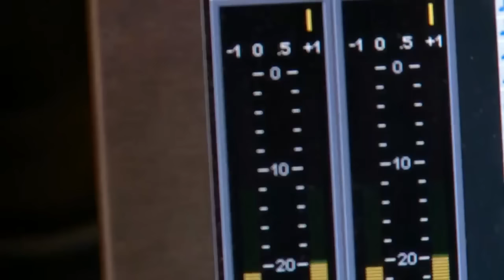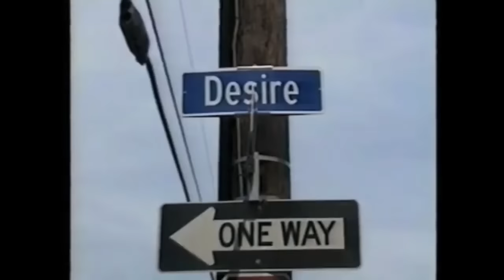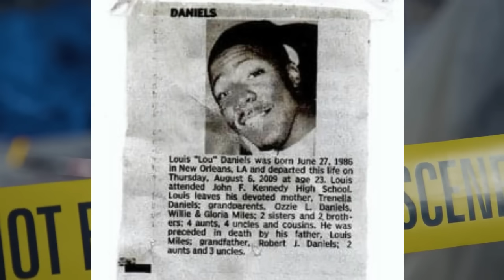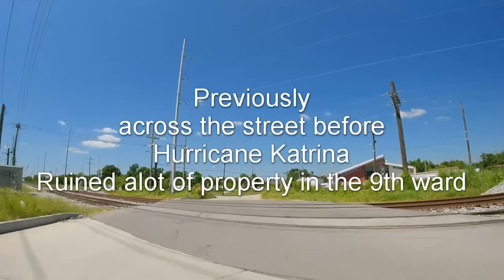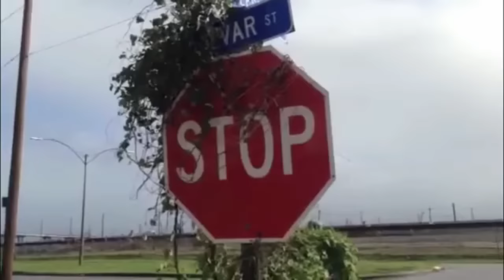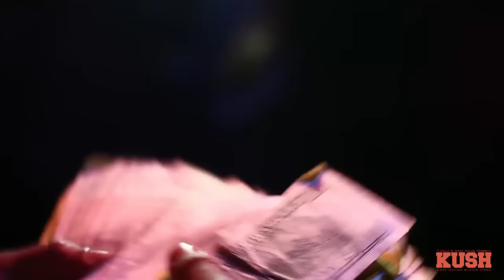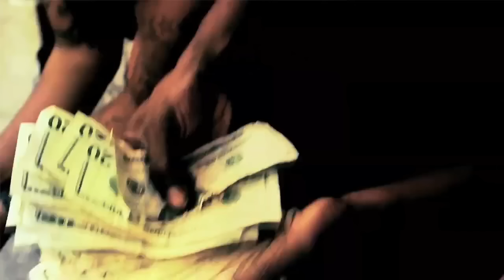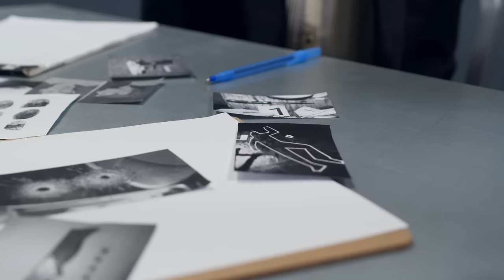New Orleans Gang War - Rabbit & The 39ers (3NG/G-Strip Boyz) vs Desire, Calliope, R.O.D & Press Park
This organization, known as the ''39ers," was formed through an alliance between the "G-Strip gang,'' which operated in the Ninth Ward on Gallier Street, and the "3NG" gang, which operated on or near the corner of Third Street and Galvez Street in the City of New Orleans. these were the guys responsible for the death f magnolia shorty. The 39ers controlled the drug trade in these areas and committed acts of violence against rival drug gangs throughout the City. This is probably going to be our most brutally detailed stories thus far, and it might leave an imprint on you when your done watching and listening. It really helps.  This is one of them ones for yawl. We not going to waste any time, let’s get into it.  in December of 2010, the FBI sought and secured a court authorized wiretap of two of Montreal Delaney’s telephones. The FBI monitored a man named, Montreal Delancy’s telephone calls for approximately sixty days, until the end of February 2011. During that time period, the FBI obtained a court ordered spin off wiretap on two of the phones used by Montreal Delaney’s supplier, GREGORY STEWART. An analysis of toll records, recorded calls on the wiretaps, surveillance conducted by FBI agents, witness interviews, and statements from confidential sources, assisted agents in identifying GREGORY STEWART and his drug trafficking organization. STEWART was identified as Delaney’s supplier. He was also the leader of several drug associates, all of whom distributed or assisted in the distribution of heroin in the New Orleans area. They will show up in the story later. Gregory Stewart, a.ka., rabbit, grew up in the 9th ward, in a neighborhood permeated by drug use, drug-dealing, and gun violence. Growing up in not the best circumstances, he had to do what he had to do for money, even tap dancing by putting bottle tops on the bottom of his shoes. At the age of 11, Gregory sold two ounces of cocaine per week for a known drug dealer, who obtained his drugs from a known source of supply. Mostly he sold weed though, just petty hustling at the time. By the time he was 15, Gregory Stewart had been taught to shoot and carry a handgun. he had started selling heroine, and got his supply from a older guy named Darryl franklin, a.k.a., breezy. The group of individuals frequently congregated on the 1300 block of Gallier Street, known as the G-Strip. This was where breezy’s mothers house was located. rabbit was acquainted with breezy and his partner, slugger and it was said that slugger was also a killer. Breezy and slugger felt that rabbit had a heart, so they kept him around. Rabbit was young and small in stature at the time, so breezy and slugger gave him an opportunity to transport heroine from Houston back to Louisiana on the greyhound bus.